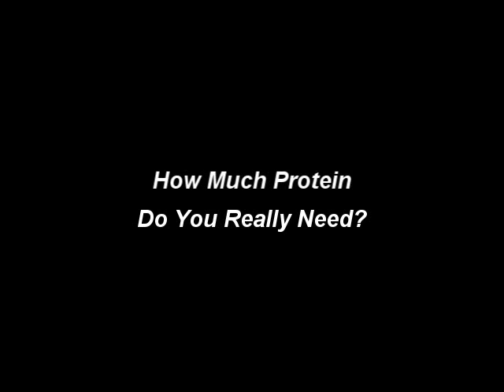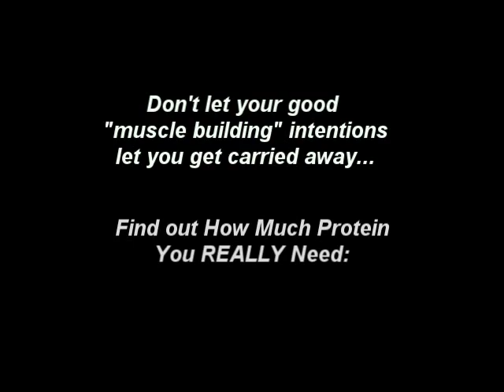How Much Protein Do You Really Need?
Are you eating enough protein to build muscle?  Ah! But are you eating TOO MUCH?  How much protein do you actually NEED?  It's probably less than you think.